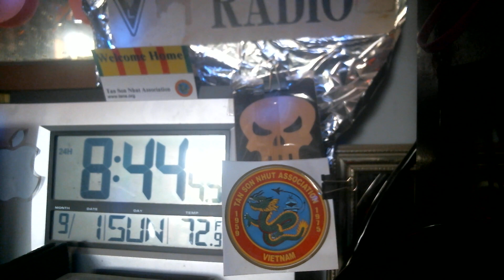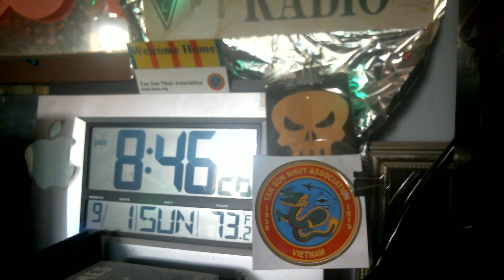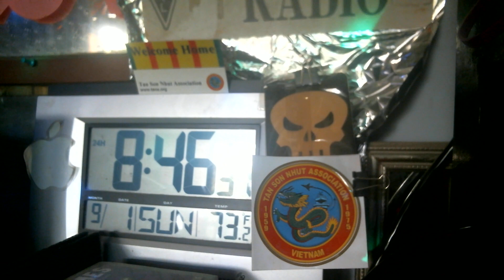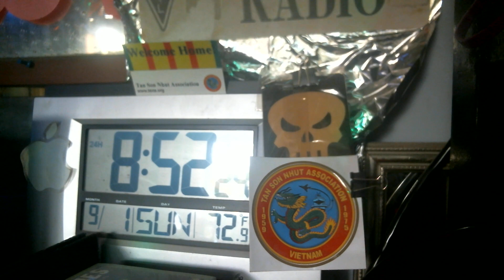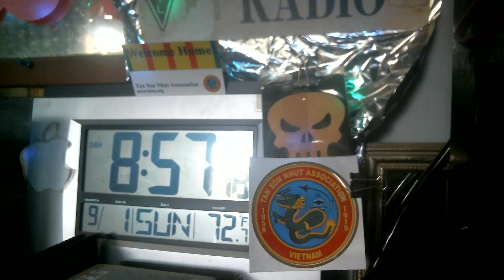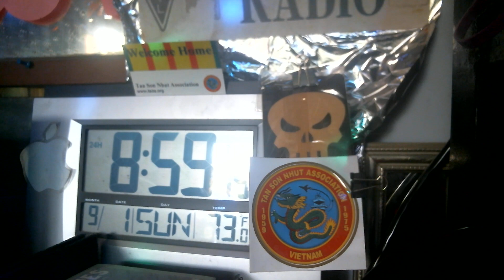Mt Tom 94 e 01sep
Loc T